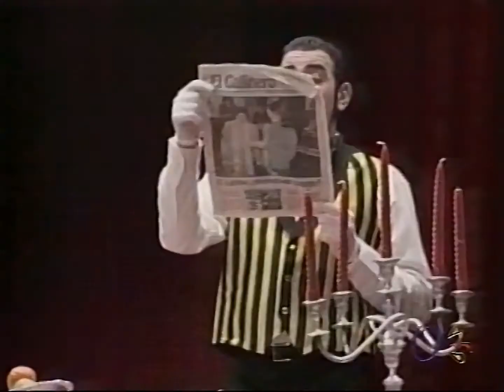Cuarteto EL MARQUÉS, LA MARQUESA Y QUINCE METROS DE MESA 'PRELIMINARES' Carnaval de Cádiz 2001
Cuarteto de Cádiz “El Marqués, La Marquesa Y Quince Metros De Mesa” Preliminar.
Dirección: German García García.
Finalista; Primer Premio en el concurso del teatro Falla del año 2001.